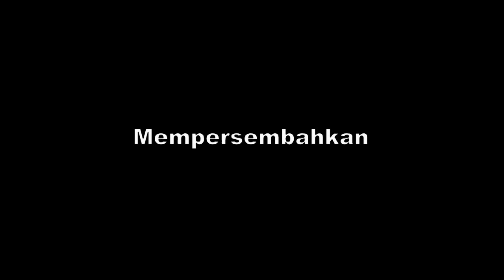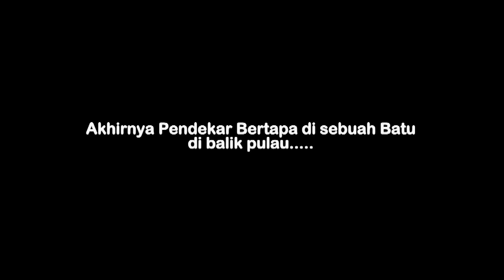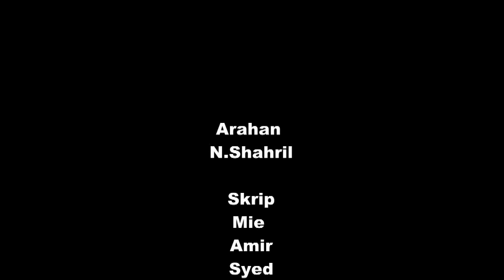KEMBALI short film 2011